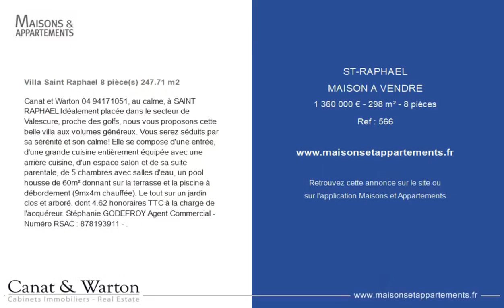SAINT-RAPHAËL - MAISON A VENDRE - 1 360 000 € - 298 m² - 8 pièce(s)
Référence : 566

Villa Saint Raphael 8 pièce(s) 247.71 m2

Canat et Warton, au calme, à SAINT RAPHAEL Idéalement placée dans le secteur de Valescure, proche des golfs, nous vous proposons cette belle villa aux volumes généreux. Vous serez séduits par sa sérénité et son calme! Elle se compose d'une entrée, d'une grande cuisine entièrement équipée avec une arrière cuisine, d'un espace salon et de sa suite parentale, de 5 chambres avec salles d'eau, un pool housse de 60m² donnant sur la terrasse et la piscine à débordement (9mx4m chauffée). Le tout sur un jardin clos et arboré. dont 4.62 % honoraires TTC à la charge de l'acquéreur. Stéphanie GODEFROY Agent Commercial - Numéro RSAC : - .

|2565257|